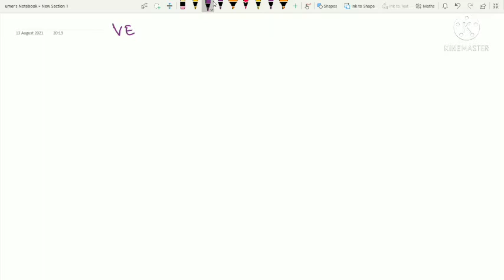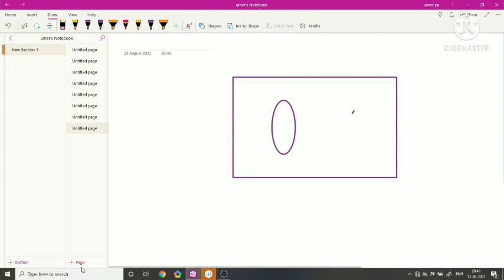lecture 9 Venn diagram for jkssb